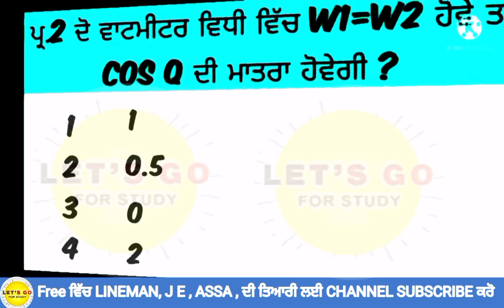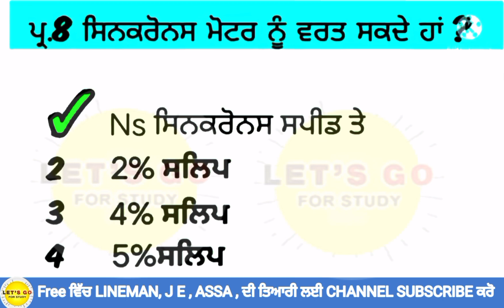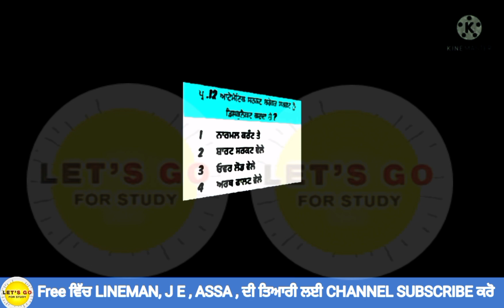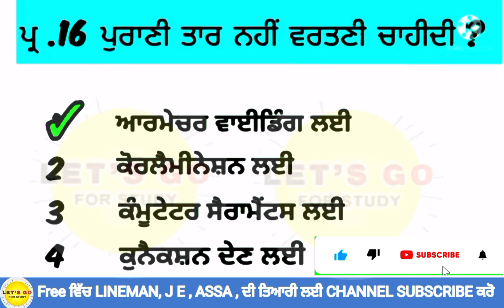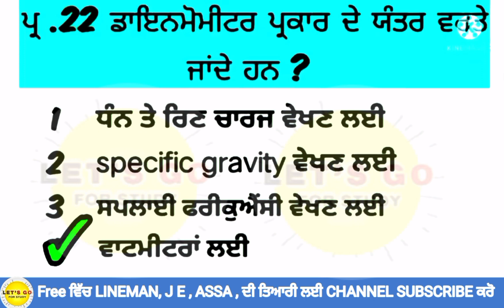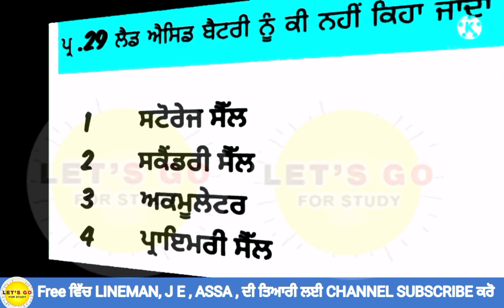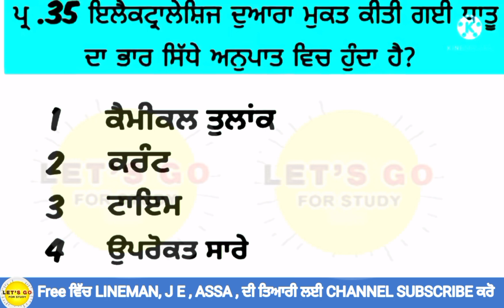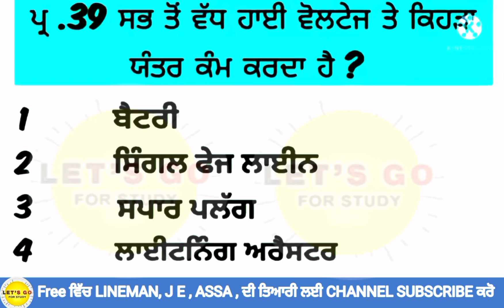Pstcl || Pspcl Lineman || pspcl Assa paper update || Electrician || Alm Question Series || Punjab